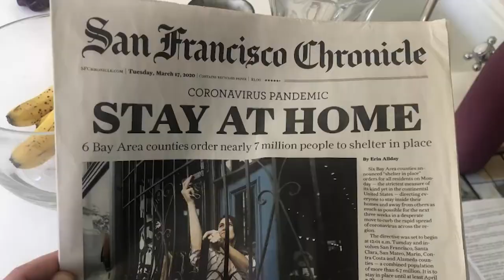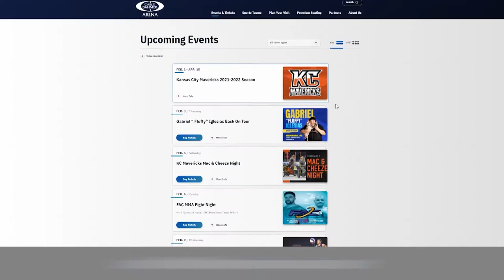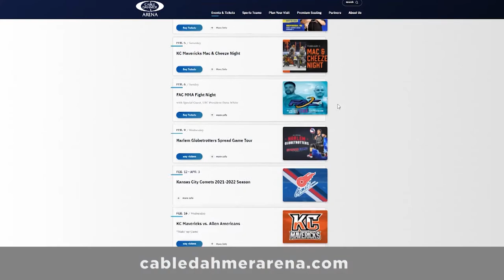2022 State of the City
On February 4, 2022 Mayor Eileen Weir gave her annual State of the City speech at the Independence Uptown Market.